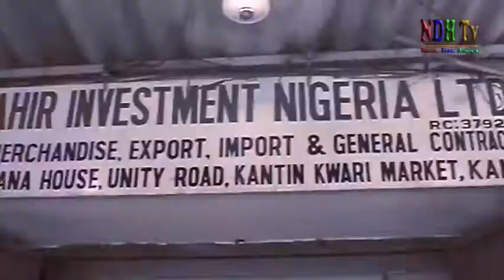BARAUNIYA... latest Hausa Trailer